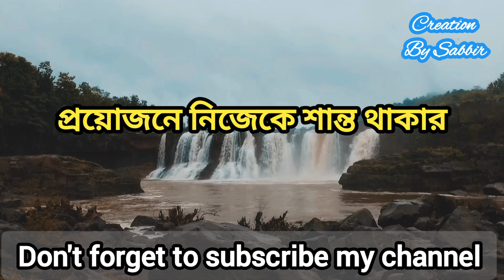যখন লোকেরা আপনাকে উত্তেজিত করে তখন তাদের থেকে নিজেকে দূরে রাখার চেষ্টা করুন।@creationsr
Description:
This video is being used on YouTube so that the public can see it, they can understand the meaning of life and YouTube can use it as its partner program.